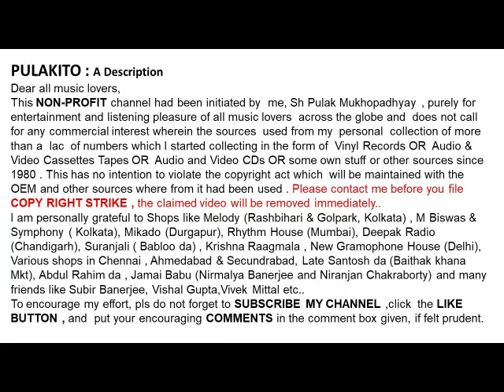Maujuddin Khan(Of Benaras)-Langar Ka Kariyan-Khayal-मौजुद्दीन खान(बनारस के)-लंगर का करियां-ख्याल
Langar Ka Kariyan-Khayal
Maujuddin Khan (Of Benaras)

मौजुद्दीन खान (बनारस के)
लंगर का करियां-ख्याल

Help Please.